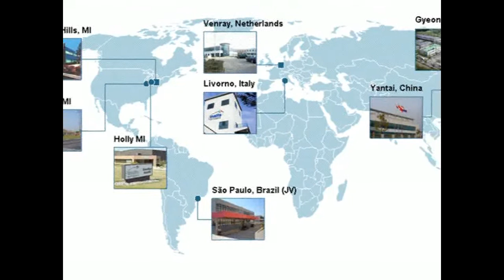Institucional Inalfa América do Sul.avi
Video institucional da empresa fabricante de teto solar Inalfa América do Sul.